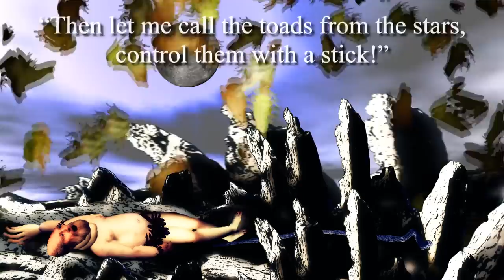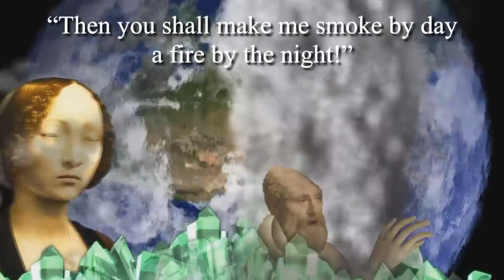Aaron, the Goat and Azazel - Psychedelic Cartoon LYRICS Trippy Animation Song Sumerias1 death folk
A mysterious sacrifice has brought a high priest and a beautiful goat together on a journey to meet the marvelous Azazel of the woods and waste. Will Aaron's deepest wishes come true? A Jewish folk song that skirts the soupy grey areas of morality and the fragilities of mortality.

This video has been in the works since I was creating the video for Cloned. Marie really loved "The Goat Song" and would sing it in odd places from time to time. I wanted to make a version with her singing on it and so she recorded it (even though she was sick and losing her voice) just before Cloned was released on YouTube. Then, our internet became nearly unusable, I got a seasonal job at Amazon, and things in Huntington became much busier than they had been in Columbus or Beckley. In happy news, Marie married my sorry arse on October 31st. So lots has been going on in my life lately, even if my YouTube life has stumbled over the last few months. I suffered a bit of an animation shock when I started working on this video, and it was hard to get myself to work on animation instead of sleep, but over the last month, I really got motivated and finally finished it.

I wanted a 2d video this time, and was convinced I could do it much more quickly that way. But of course, when I started working on it, I started obsessing and trying different things. I was trying to learn new things with each scene. I really got to know the particle system a lot better and was able to create my own ale, smoke, fire 'n sparks. I'm very happy with the cane that turns into a plow. Still, I hope the video doesn't seem like a step backwards with no 3d elements.

Artwork used: The goat is none other than Pre-Raphealite William Holman Hunt's poorly received but ever so beautiful Scapegoat. Aaron is metaphorical composite of the body parts of Venus and Cupid    with the head of Rembrandt's Portrait of an Old Man. The Wind-Wife is Leonardo DaVinci's Ginevera de' Benci, whose eyes really captivated Marie and me when we had the pleasure to see her in a museum. The intro scene of The Binding of Isaac was a woodcut by Schnorr von Carolsfeld. I was at a loss for what Azazel would look like and created her from an alchemical mixture of pictures of goat eyes, snail eyestalks, a croco-gator snout, and Japanese foodstuffs.

I hope the video is watchable. With my poor internet, I click on the 1080 HD button and it still looks fuzzy like it's in 180 or 360, and it keeps cutting out. It's frustrating not being able to see how it looks because I can't tell if I have to fix it and reupload it. Thanks to everyone who'll watch this. Some of you have been with me for like two years now, and that makes me crazy-happy when I think about it. Without your support, I prolly would've given up a long time ago, so thanks for keepin' me goin'!

Lyrics:

Aaron and the Goat of Azazel

The goat would go to Azazel;
a cleansing was to come.
her lot was straight, her road was plumb.

The chosen goat was shining,
she spoke above her beard,
"Let me free and I will grant you
all the seraphim may grant."

Aaron asked like Jabez,
"Goat grant me health and land."
"Your land will make you hate your health
But ask again, and it shall hap."

"A goat is only worth its milk
you cannot grant me much!",
he spoke, but wondered through his teeth
how much the nanny knew.

"Then let me make the air my bread
and make the moon my ale!"
"The bread would make your belly heave

"Then let me call the toads from the stars,
control them with a stick!"
"The toads would rise against your stick

"Then you shall make me smoke by day
a fire by the night!"
"You would become the Wind-wife's toy,

"Then I shall eat of Eden's tree -
the fruit, the snake and all."
"Then you'd never know you died,

Aaron thought before he spoke,
"Then teach me what is best."
"All else is a coughing shade,

Aaron asked the goat again.
"You must die instead of me.
My death will cleanse us for a year
but yours might cleanse eternity."

He sent the goat to Azazel;
a cleansing now has come.
The goat has gone to Azazel!